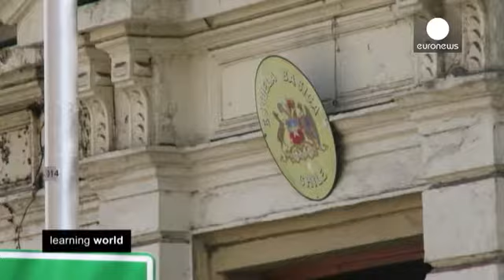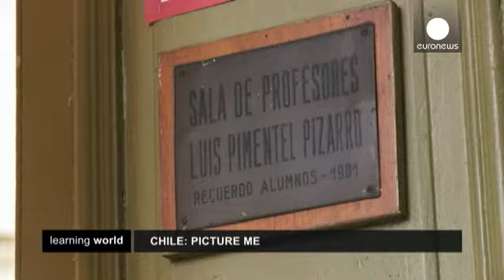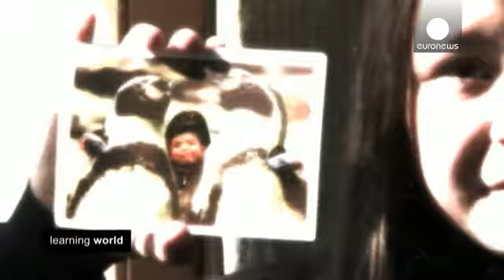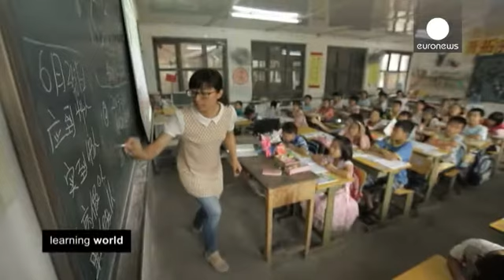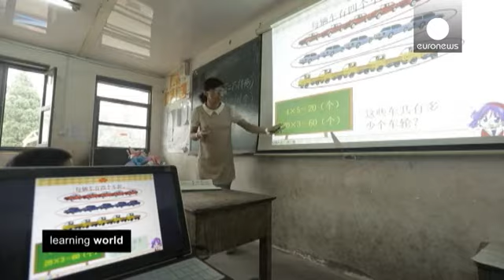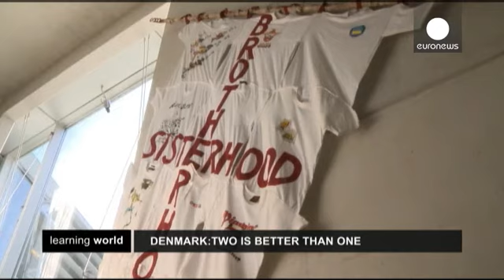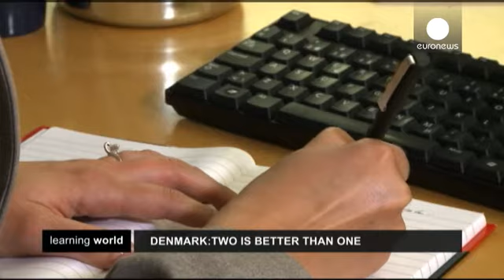ایجاد فرصتهای برابر آموزشی برای مهاجران چگونه ممکن است؟ - learning world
بنا بر گزارش سازمان ملل، در سال ۲۰۱۰میلادی، حدود ۲۱۴...

بنا بر گزارش سازمان ملل، در سال ۲۰۱۰میلادی، حدود ۲۱۴ میلیون نفر در سراسر دنیا مهاجرت کرده اند و در کشور خود زندگی نمی کنند.

برخی از این افراد در دسترسی به آموزش با مشکل روبرو هستند. در برخی کشورها، مهاجران از آموزشهای دولتی که مختص مردم بومی است، برخوردار نیستند این در حالی است که آموزش، یکی از بهترین راههای ادغام در جامعه جدید است.

سه طرح در شیلی، چین و دانمارک را بررسی می کنیم که هدف آنها کمک به آموزش مهاجران و ادغام آنها در جامعه جدید است.

*تشویق کودکان برای ادغام در مدارس چند ملیتی در شیلی*

یکی ازنتایج رشد اقتصادی در شهر بزرگ و رو به رشد سانتیاگو، افزایش تعداد مهاجران طی ۲۰ سال گذشته است. در ناحیه «یونگِِی» تعداد مهاجران از ده سال گذشته ۵۵ درصد بیشتر شده و به این ترتیب مهاجران وشهروندان شیلیایی می آموزند چگونه در کنار یکدیگر زندگی کنند.

در مدرسه ای واقع در این ناحیه، مهاجران زیادی مشغول تحصیل هستند و تنوع و چندگانگی فرهنگی موضوع هر روزه است. تقریبا از یکسال گذشته، هر هفته یک کارگاه عکاسی در این مدرسه برگزار می شود که هدف آن تیز کردن حس مشاهده و به اشتراک گذاشتن این حس با دیگران است.

دانش آموزان بواسطه عکاسی، جهان و فرهنگ خود را گسترش می دهند. این کارگاه در راستای یکی از طرح های مدرسه برای ایجاد گفتگو و رابطه میان دانش آموزان و حمایت از ادغام مهاجران جدید، برگزار می شود.

*فرصت آموزش برای کودکان خانوداه های فقیر کوچ کننده در چین*

مدرسه تونگشین در حومه پکن در سال ۲۰۰۴ میلادی در محلی که سابقا کارخانه بود، تأسیس شد تا کودکانی که به سیستم مدارس دولتی دسترسی نداشتند، بتوانند در آن آموزش ببینند.

دانش آموزان این مدرسه، فرزندان کارگران روستایی هستند که در جست وجوی کار به این محله، موسوم به "پیکان" کوچ کرده اند. به دلیل قانونِ ثبتِ هویت خانوار، این کودکان اجازه رفتن به مدارس دولتی را ندارند و تنها می  توانند در شهر محل زندگیِ خود از تحصیل رایگان برخوردار شوند.

این مدرسه در چارچوب طرحی احداث شده که توسط مرکز آموزش کارگران مهاجر پکن آغاز شده است. این طرح برای بیش از ۱۰هزار و ۴۰۰ کودک خانواده های مهاجر، در ۱۰ محله کم درآمد فرصت آموزش فراهم کرده و هزینه آموزش ۲۶۰۰ دانش آموز از خانواده های کم درآمد را تأمین کرده است.

پایه گذار اصلی این طرح، سون هنگ، هنرمند معروفی است که از حقوق و رفاه جامعه  کوچ نشین پکن دفاع می کند.

*طرح «شبکه ی حامیان» و حمایت از زنان مهاجر در دانمارک*

تنها کودکان مهاجرین نیستند که نیاز به آموزش دارند. مادران آنها نیز برای بهبود وضعیت شغلی و سروسامان گرفتن در کشور جدید نیاز به آموزش دارند. مرکز تنوع و برابری جنسیتی در دانمارک (KVINFO) رهیافتی غیرمتعارف برای ادغام زنان مهاجر در جامعه یافته است.